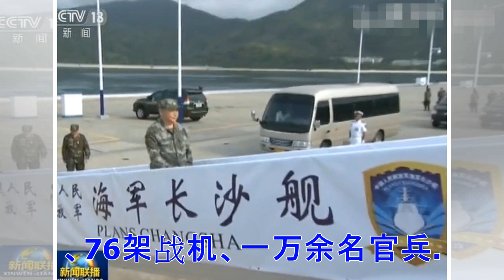习不登辽宁号有内幕？ 南海军演共军美军实力对比惊人悬殊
中共原定4月11日至13日进行的南海军演，只进行了一天即提早结束。外界对习近平没登中共航母“辽宁号”，选登普通军舰“长沙号”的异常行为有诸多猜疑。当时，美国航母驶入中共禁航区，也进行了军事演习。 对此，外界认为：中共演习期间，美军切断了两路演习的联系，导致军演结束；美军闯入共军演习区，剑拔弩张之时，中共不敢来真的，向美国示威；或是习近平担心自己出现与胡锦涛一样的情况，被暗杀？ 另外，大陆学者章立凡就此次军演，共军航母的实力与美军相比差距实在太大。 中共军演提前结束；美军闯入相安无事 中共官媒4月12日报导，中共海军提前结束了原定13日结束的军事演习。12日上午，中共中央军委在南海海域举行大规模...